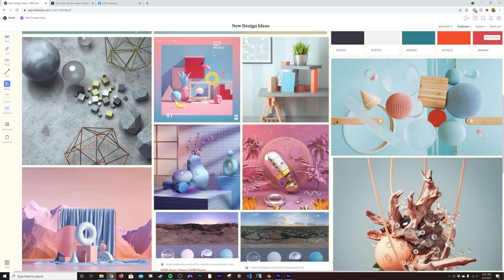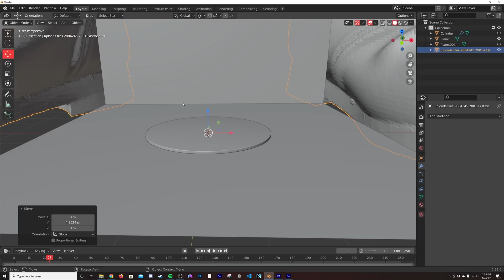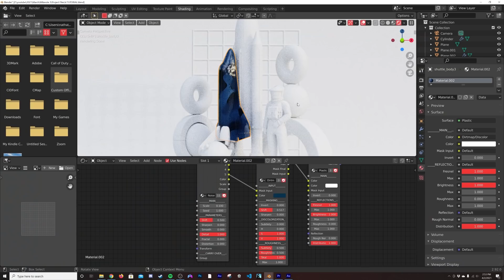How I Come Up With Ideas in Blender Every Day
Sign up to Milanote for free!

In this video I will be breaking down how I come up with ideas every day and what i'm thinking as i'm designing.